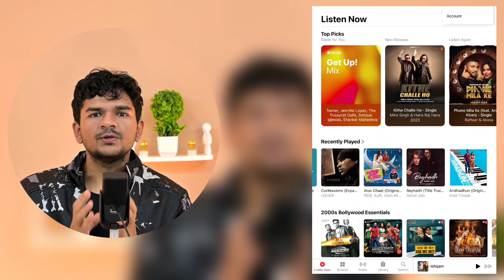Avoid soundbars if you have a low budget ⚡soundbars vs earphones/headfones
If you are running on low budget or does not want to buy soundbars then you should try it ___ for detailed audio . Also this video will be helpful for those who remain confuse between earphones/headfones vs soundbars/home theatre

Topics Included:-

reality of soundbars
soundbars vs headfones
budget soundbars reality

Salnotes zero

My gears -
My tripod (mobile)